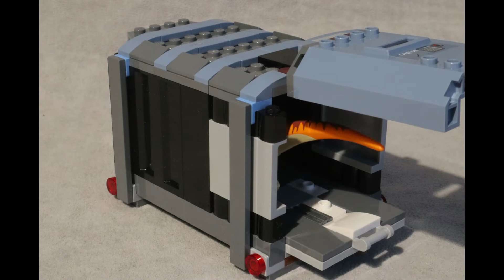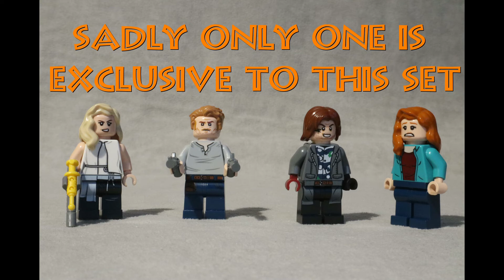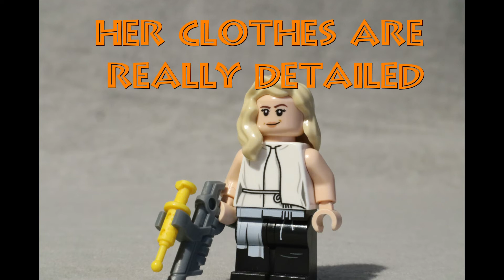T. rex & Atrociraptor Dinosaur Breakout speedbuild and review